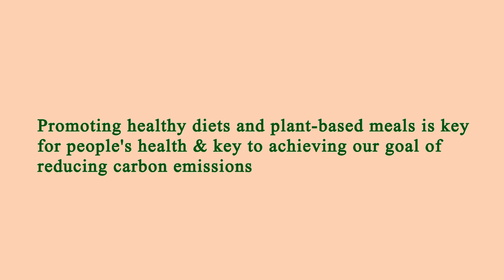Nearest Restaurant to Me - Nearest Restaurants to Me - Los Angeles 90011, Los Angeles County, CA, US